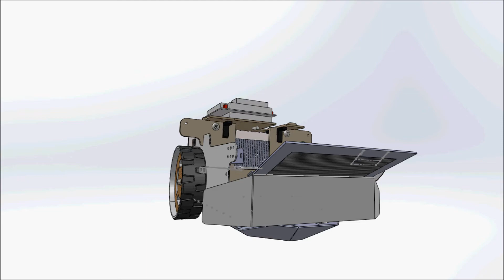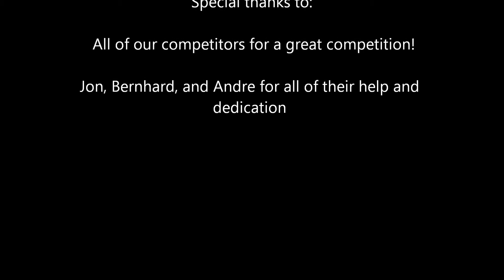ENPH 253 - Team 2 - Robot overview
A short video detailing the robots design and performance with both CAD and real video.

By Team 2 for UBC Engineering Physics 2014 ENPH 253 course and robot competition.